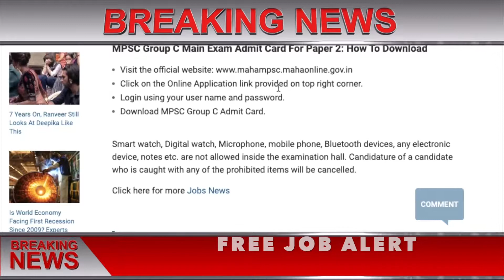MPSC MAIN 2019 ADMIT CARD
MPSC Group C Services Main Exam (Paper 2) Admit Card Released
Maharashtra Public Service Commission (MPSC) has released the admit card for the Group C Services Main Examination 2019 Paper 2.